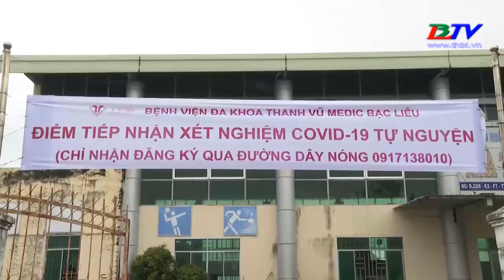Bệnh viện Đa khoa Thanh Vũ Medic Bạc Liêu đưa khu lấy mẫu xét nghiệm dã chiến vào hoạt động